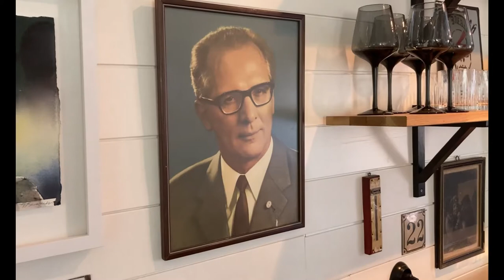The Eastern Bloc Kitchen - Solyanka (The Soviet Hung Over Soup!) Делаем Соля́нка!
Join the Eastern Bloc Kitchen-chefs as they take on the classic Soviet hung over soup!